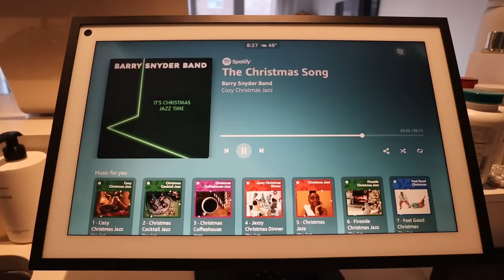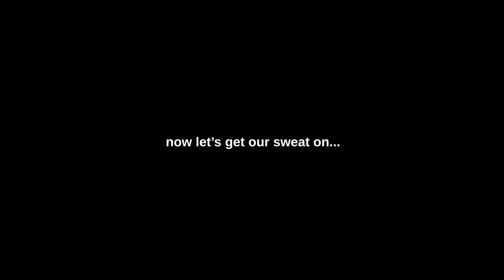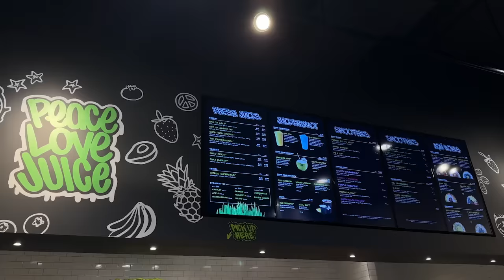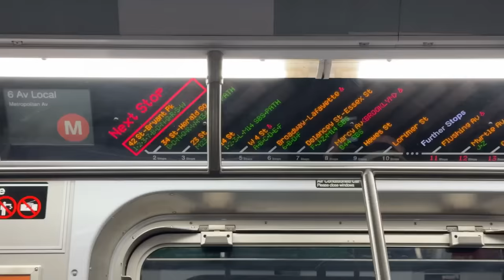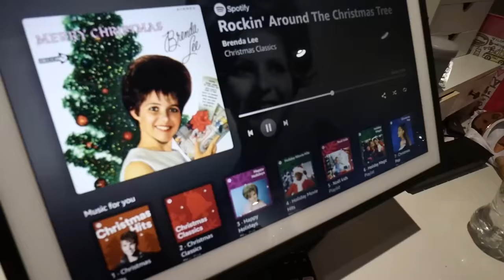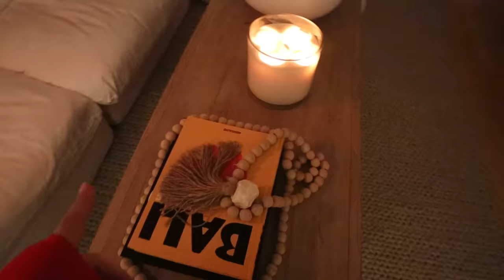VLOGMAS IN NEW YORK: hosting secret santa, what i got, workout with me, trying new makeup products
month of therapy with a licensed professional specific to your needs.